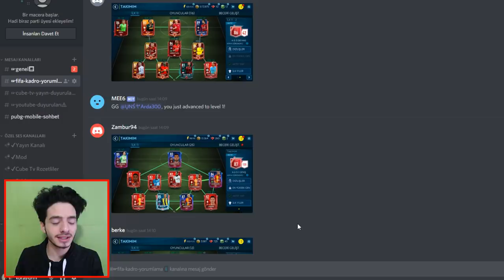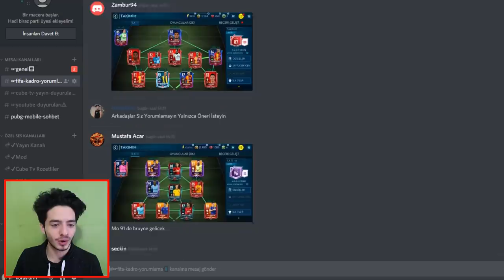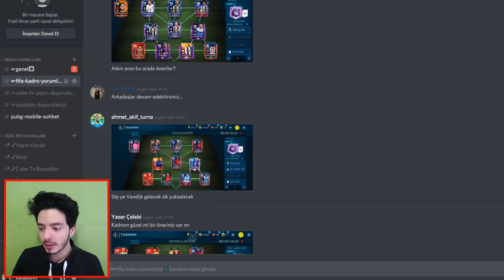EFSANE 90+9 !! Abonelerimin Kadrolarını Yorumluyorum (FIFA Mobile)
Merhaba ben Koray bu video da fifa mobile 19 oyun unda abone lerimin kadro larını yorumladım takım ınızıda efsane oyuncu lar vardı oyun cidden çok eğlenceli idi geliştirme teknikleri de verdim iyi seyirler...

Kanalıma Mobile Oyun lar ve Challenge lar Yüklüyorum! Video larımın montajını yaparken de çok eğleniyorum!